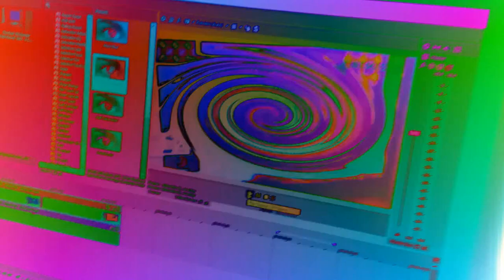FIXED TITLE The Real 763 Render Pack Round 1566 + 4ormulator V12